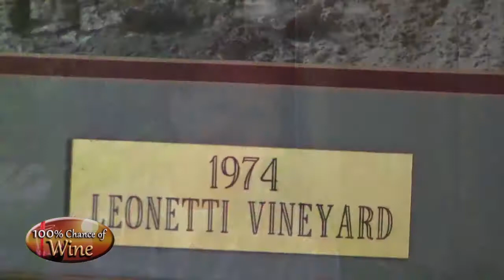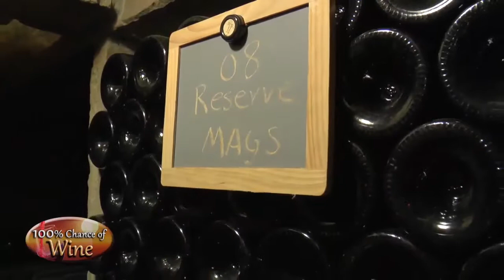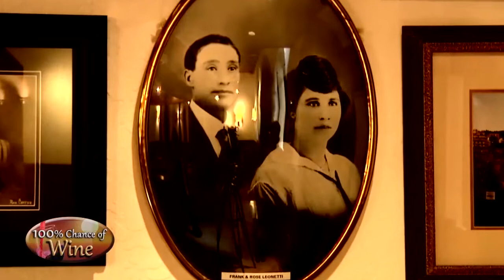100% Chance of Wine - Leonetti Cellar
Walla Walla, WA